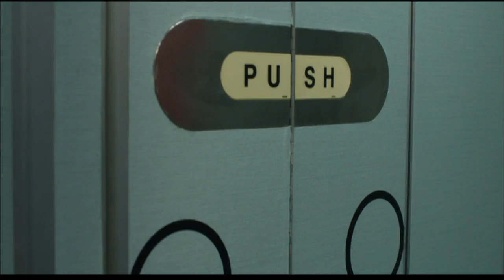Pedro Almodovar speaks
Pedro Almodóvar's films have marked him out as the most successful Spanish filmmaker of his generation. But his early career was marked by much more frivolous comedies - a theme he's returned to with  "I'm So Excited".